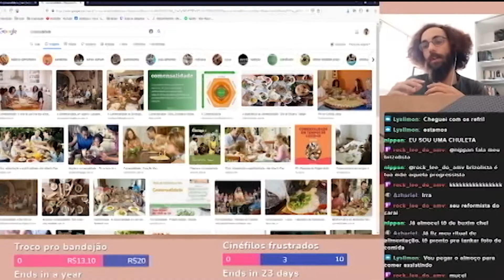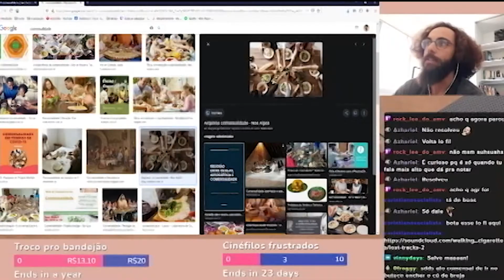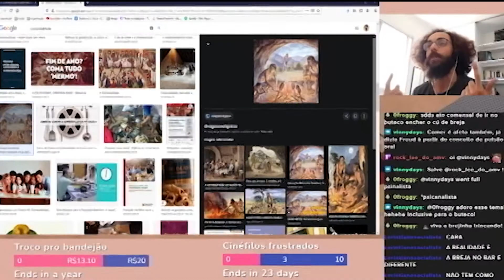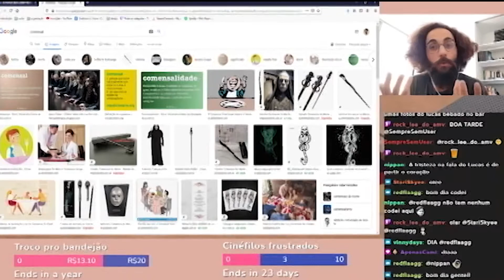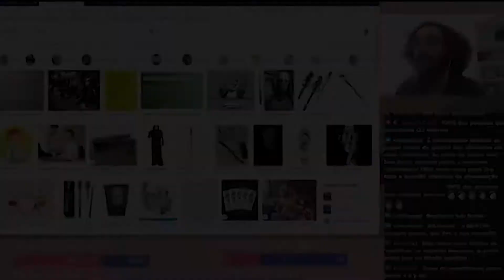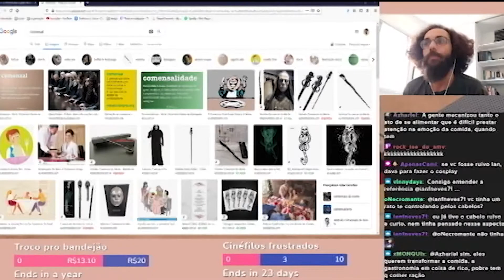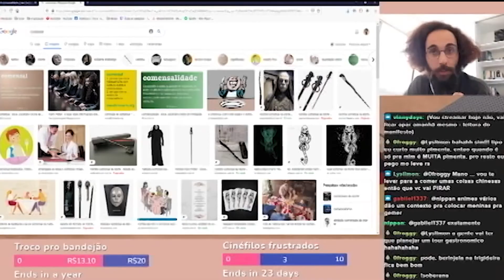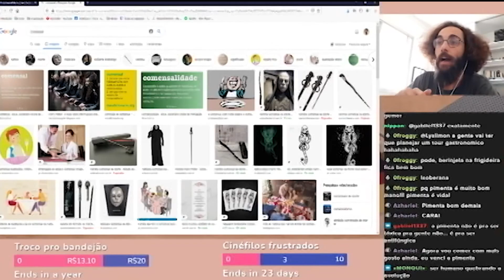[Vídeo-Aula] História e Gastronoimia, parte 01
E aí, gostou desse vídeo? e conheça a nossa campanha de financiamento coletivo e ajude a Clio a se manter no ar
Para todos nossos financiadores, muito obrigado!

Financiadores desse vídeo: Claudia Bovo, Elizabeth Santos, Gabriel Bastos, Gui Aschar, Henrique Mundim,  Juliana  Santoros, Laura Athayde, Norton Kruel, Paula Guisard, Rosana Vecchia, Rosi Marques, Suzana Athayde, Vanessa Spinosa
Para todos vocês, nosso muito obrigado!

Você também pode nos financiar via PicPay. Procura a gente lá no aplicativo no  @cliohistoriaeliteratura.

Roteiro: Lucas Orquisa
Edição: Larissa Godói